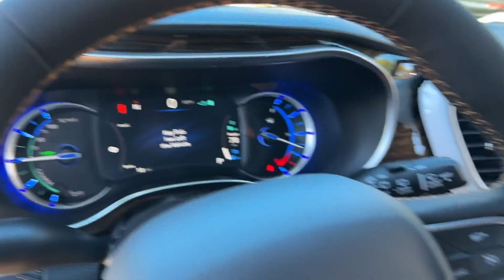2023 Chrysler Pacifica Hybrid Pinnacle Bowie, Annapolis, Capitol Heights, Upper Marlboro, Oxon Hill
2023 Chrysler Pacifica Hybrid Pinnacle 2C4RC1N73PR631027 Video

With our large New Inventory, we have the perfect new car, truck or SUV to fit your needs!

With our large Pre-Owned Inventory, we have the vehicle you’re looking for!

Ready to start your vehicle buying process?

This 2023 Chrysler Pacifica Hybrid Pinnacle is full of phenomenal features such as:

Thank you for considering Ourisman Chrysler Dodge Jeep RAM of Bowie as your premier Maryland Chrysler Dodge Jeep RAM dealer. We look forward to helping you with all your new car needs and hope to see you soon!